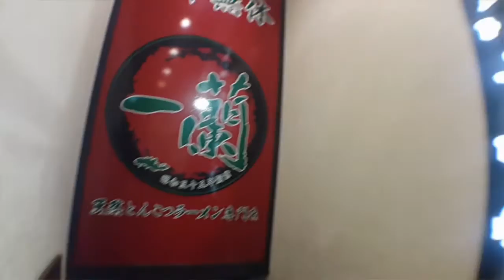Japan Vlog #4 - Kobe beef + Tokyo + wearing Yukata?? | Viorene Chow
Moshi moshi hahaha. in this video I will be wearing a beautiful yukata and eating some Kobe beef which are very famous...so enjoy!!!

xoxo💜💛💚💙❤